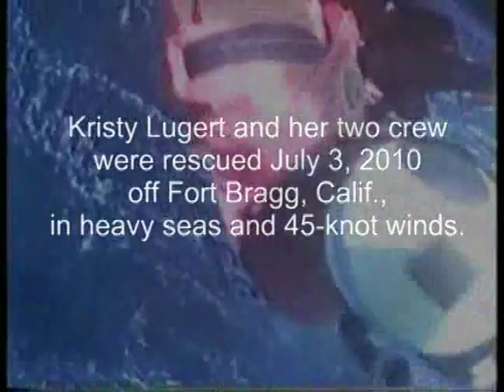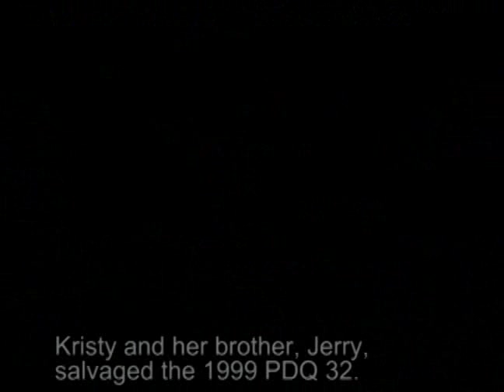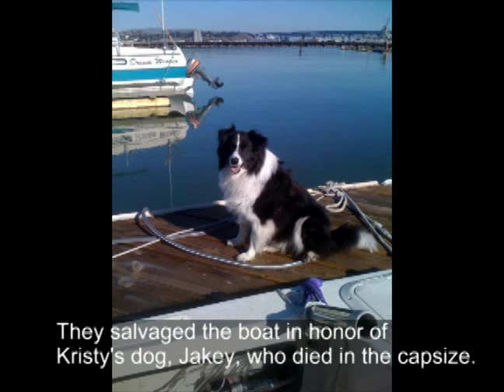Survival, with a twist.flv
It was one heck of a summer for 46-year-old Kristy Lugert. The Alameda, Calif., resident bought a 32-foot sailing catamaran (her first large boat) and flipped in 15-foot seas on its delivery voyage. When they thought they were going to die, Lugert and her boyfriend declared themselves married. A week after a Coast Guard helicopter plucked them from the overturned cat in a rescue basket, they were legally married but divorced a short time later. Her saga came to an end when she helped her brother tow the boat home after he salvaged it.